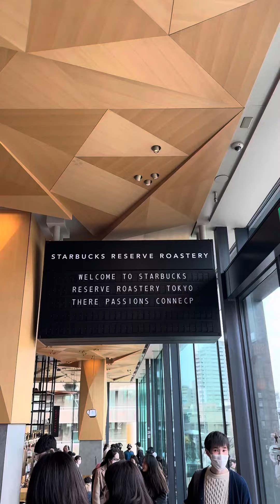THE WORLDS BEST STARBUCKS!! Starbucks Roastery in TOKYO